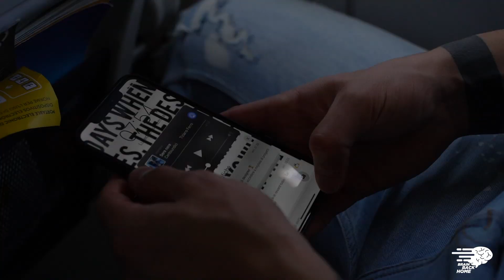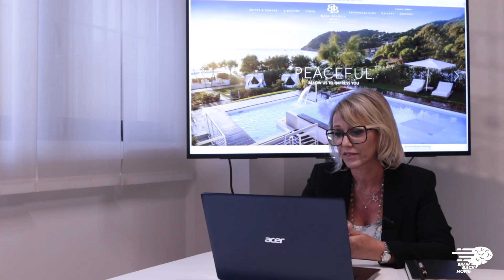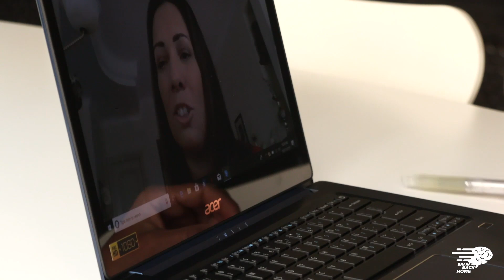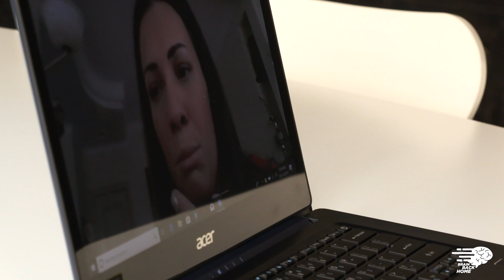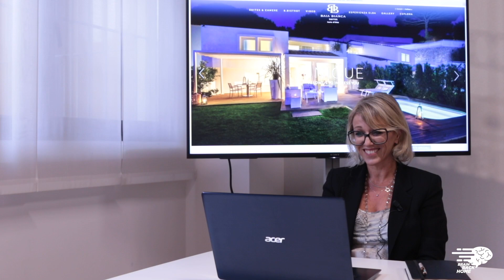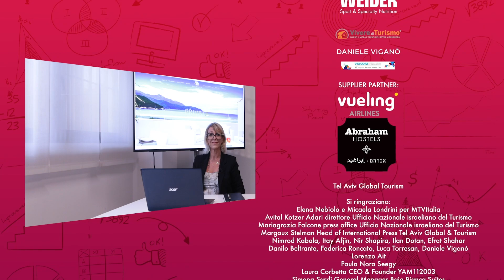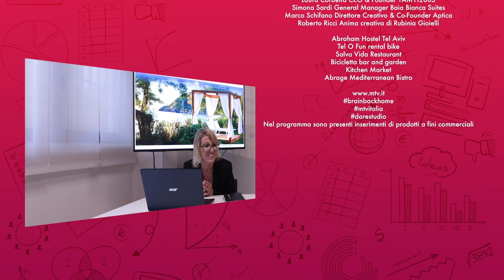Brain Back Home 2: si torna in Italia per presentare le idee imprenditoriali | Episodio 6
Nell'ultima puntata della stagione ragazze e ragazzi insieme a Manuela Vitulli e Andrea Melchiorre tornano in Italia e presentano le idee imprenditoriali che hanno sviluppato a Tel Aviv a dei professionisti, con la speranza di poterle trasformare in realtà

Brain Back Home è la web series dedicata a giovani startupper che hanno un'idea imprenditoriale e cercano all'estero un modo per svilupparla e portarla in Italia

Nella seconda stagione 4 influencers italiani volano Tel Aviv, la città più cosmopolita del Medio Oriente, per farsi ispirare.
Esperti di Food (Veronica Frison), Fitness (Lorenzo Palmieri), Fashion (Giorgia Di Basilio) e Hotellerie (Ezio Totorizzo), abbinati a 4 giovani mentor israeliani, esplorano on the road il territorio di Tel Aviv per approfondire le proprie conoscenze.
Grazie ai preziosi consigli del formatore Lorenzo Ait e arricchiti dall’esperienza fatta sul campo, tornano in Italia pronti a presentare il proprio progetto ad un’azienda italiana che ha il compito di decidere se sostenerne il concreto sviluppo.
Presenter d’eccezione per questa seconda stagione la travel blogger Manuela Vitulli e il founder di startup Andrea Melchiorre.

Tutti i video di Brain Back Home e molto altro su